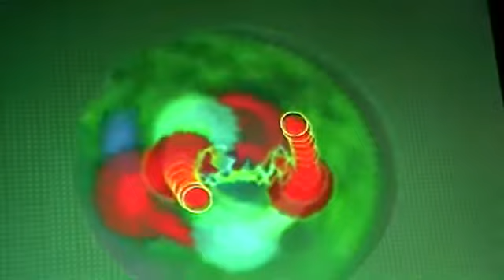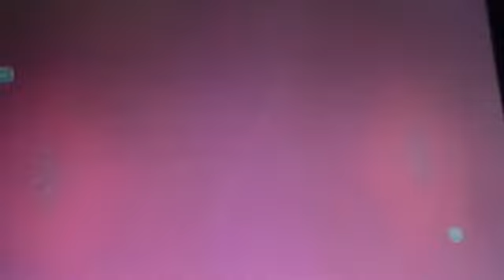Fiji Bhajan Muqabala, Balram vs Shiu Sharan Sardar 3/10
Two great bhajaniyas singing some very good bhajan